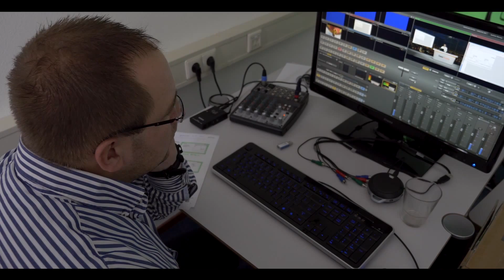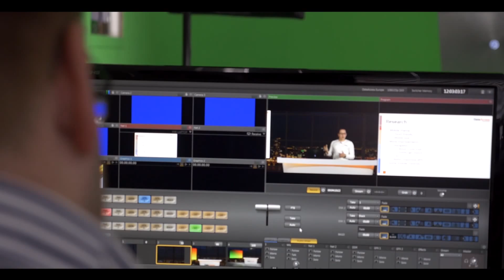Data Access Europe - Corroboree presentations making-of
Data Access Worldwide produces the state-of-art DataFlex Studio and related products, for software developers around the world.

In today’s multi-media communication, presenting software requires a more visual approach, including videos for people who want to be introduced to new concepts, and want to learn new things.

Data Access Europe therefore recently expanded their offices in the Netherlands with a studio for video and photography.

With six persons, this small group of professionals introduced things as chrome-key, sliders, lighting and such. Concept development and scripting as the foundation for productions. And the available technological software skills and experiences are merged with web design, video, motion- and info graphics.

For a conference in New Zealand (Corroboree) we recorded presentations and this video shows how such a recording is made. This one is made in a chrome-studio.

We hope you enjoy watching it as much as we enjoyed making it!